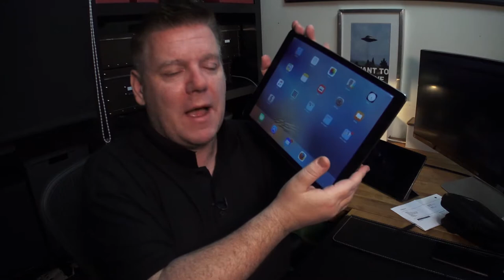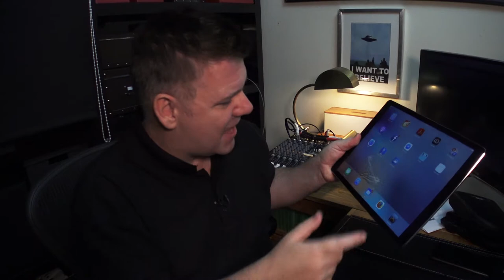iPad Pro - My Thoughts After 2 days!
SOCIAL:
Raidcall
fluctibusfludd

PODCASTS
Fluctipods

LICENSE RIGHTS